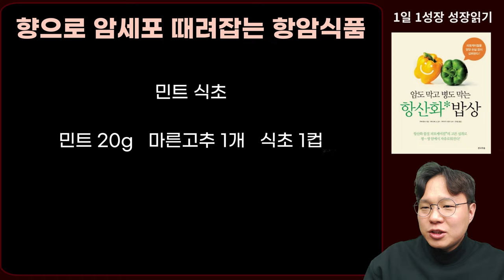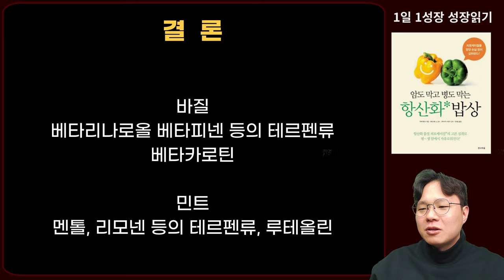향으로 암세포 꽉 잡는 최고의 항암식품 2가지 I 암이 사라지는 식사 I 항산화 밥상